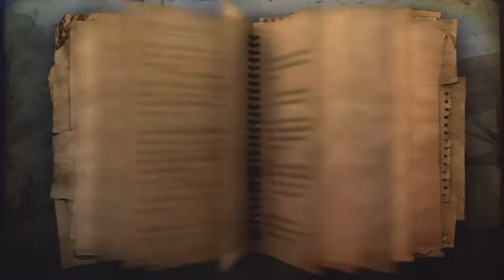Far Cry 2 Playthrough | Part 44